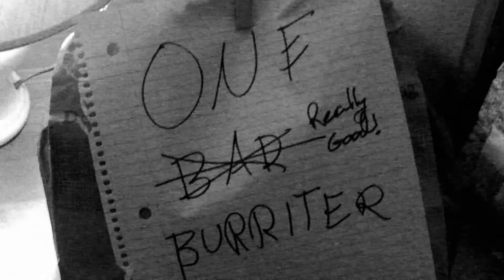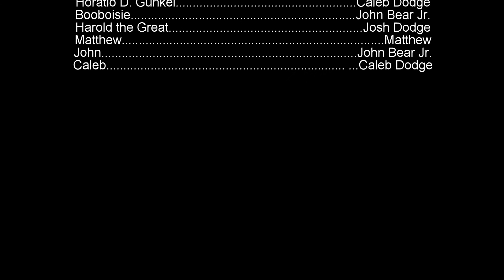Horacio Lurking like a Booboisie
For those of you who have no idea who or what this is, this video is not for you. Please continue to wait for actual content.